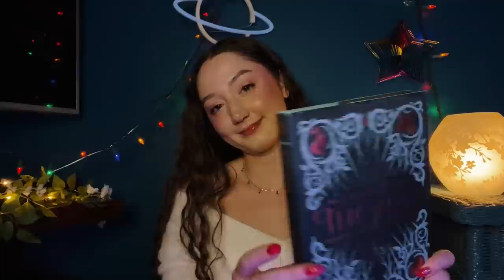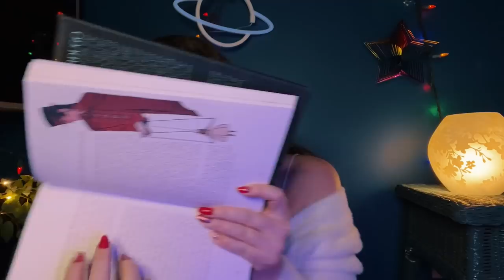ASMR 75 Fast & Unpredictable Triggers For Sleep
Hope this gives you tingles!
Triggers include: Unpredictable triggers, fast hand sounds/movements, personal attention, mouth sounds, plucking negative energy, fabric scratching, lid sounds, lotion sounds, fast tapping, visuals, and more!

— Jadyn